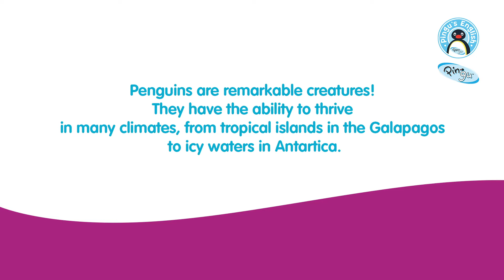Pingu's English Global Students 2021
Some inspiring messages from our Students 'hearts to yours...